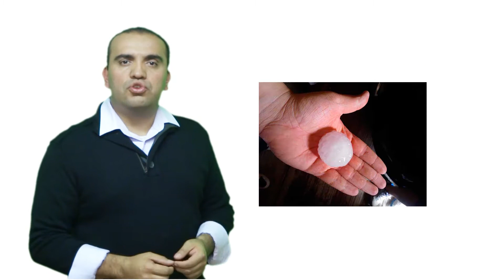VamosPorXalapa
Con el fin de atender a las necesidades de la comunidad de Xalapa y veredas aledañas damnificadas por la fuerte lluvia de granizo que afectó la capital veracruzana a finales del mes de abril, se realizó una masiva jornada para la entrega de ayudas de diversa índole.